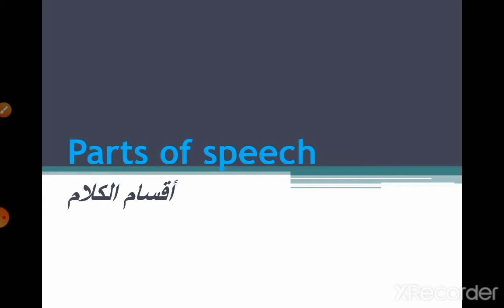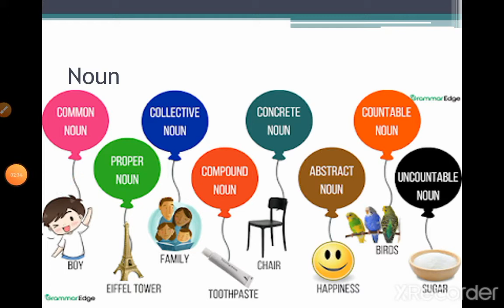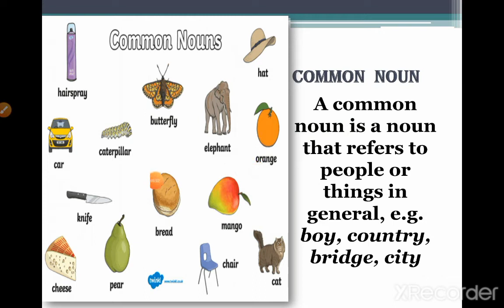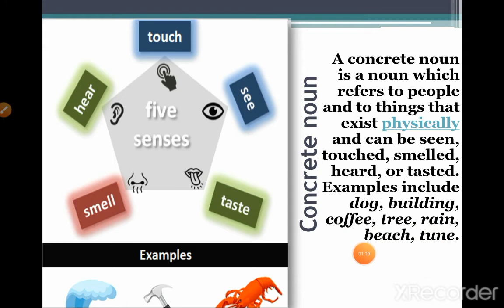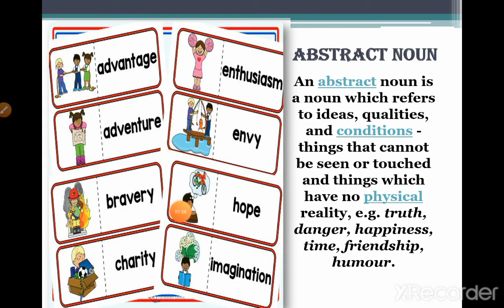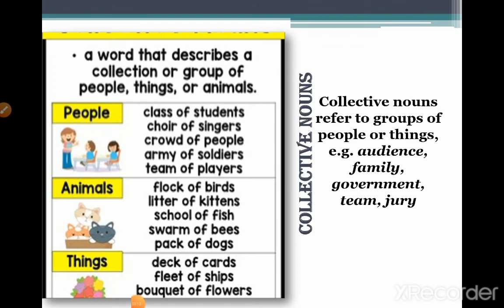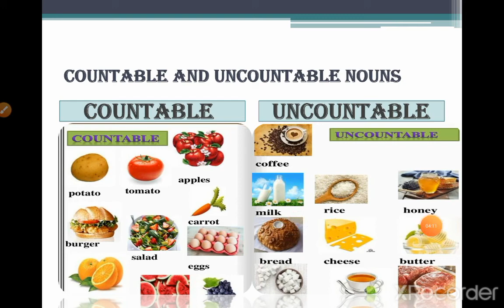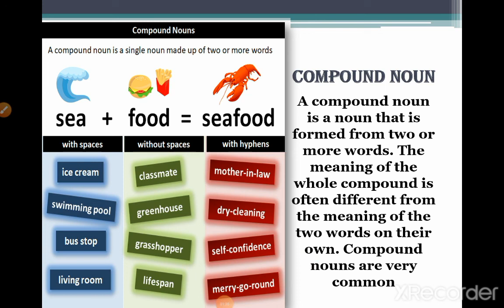Nouns| parts of speech 1-الأسماء | الدرس الأول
Welcome to my new English grammar course for beginners :

THE EIGHT PARTS OF SPEECH

There are eight parts of speech in the English language: noun, pronoun, verb, adjective, adverb, preposition, conjunction, and interjection. The part of speech indicates how the word functions in meaning as well as grammatically within the sentence. An individual word can function as more than one part of speech when used in different circumstances. Understanding parts of speech is essential for determining the correct definition of a word when using the dictionary.

. NOUN

    A noun is the name of a person, place, thing, or idea.

man... Butte College... house... happiness

A noun is a word for a person, place, thing, or idea. Nouns are often used with an article (the, a, an), but not always. Proper nouns always start with a capital letter; common nouns do not. Nouns can be singular or plural, concrete or abstract. Nouns show possession by adding 's. Nouns can function in different roles within a sentence; for example, a noun can be a subject, direct object, indirect object, subject complement, or object of a preposition.

The young girl brought me a very long letter from the teacher, and then she quickly disappeared. Oh my
There are several different types of noun, as follows:
Common noun

A common noun is a noun that refers to people or things in general, e.g. boy, country, bridge, city, birth, day, happiness.
Proper noun

A proper noun is a name that identifies a particular person, place, or thing, e.g. Steven, Africa, London, Monday. In written English, proper nouns begin with capital letters.
Concrete noun

A concrete noun is a noun which refers to people and to things that exist physically and can be seen, touched, smelled, heard, or tasted. Examples include dog, building, coffee, tree, rain, beach, tune.
Abstract noun

An abstract noun is a noun which refers to ideas, qualities, and conditions - things that cannot be seen or touched and things which have no physical reality, e.g. truth, danger, happiness, time, friendship, humour.
Collective nouns

Collective nouns refer to groups of people or things, e.g. audience, family, government, team, jury. In American English, most collective nouns are treated as singular, with a singular verb:

The whole family was at the table.

In British English, the preceding sentence would be correct, but it would also be correct to treat the collective noun as a plural, with a plural verb:

The whole family were at the table.

 For more information about this, see matching verbs to collective nouns.

 A noun may belong to more than one category. For example, happiness is both a common noun and an abstract noun, while Mount Everest is both a concrete noun and a proper noun.
Count and mass nouns

Nouns can be either countable or uncountable. Countable nouns (or count nouns) are those that refer to something that can be counted. Uncountable nouns (or mass nouns) do not typically refer to things that can be counted and so they do not regularly have a plural form
countable and uncountable nounsCommon nounsAbstract nounsparts of speech in english grammar with examplesenglish grammar in useenglish grammar learningEnglish grammar for beginnersparts of speech شرح بالعربيtypes of nouns in englishenglish grammar lessonsenglish grammar course